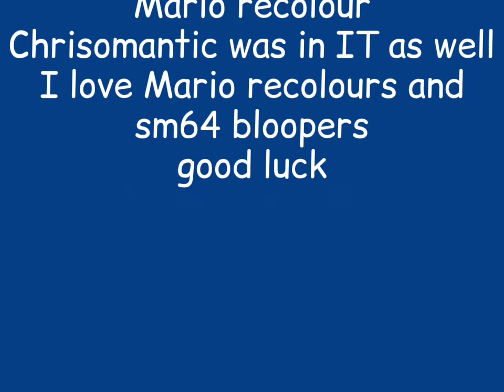I LOVE THE MARIO RECOLOURS.avi (+13) ( a gift to @chrisomaticchaotix and Me )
something for Chrisomantic

HOLY MOLY WERE GOING BACK TO THE 2000S MAN!1!1!1!1!1!1!1!1!1!

OMG THE MARIO RECOLOURS ARE HEADING TO CHRISOMANTIC'S UNIVERSE
LETS A GOOOOOOOOOOO